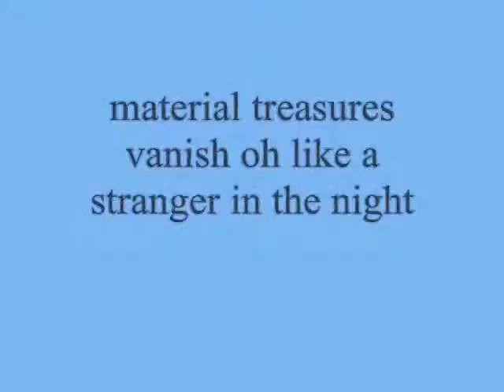material treasures vanish oh like a stranger in the night ,